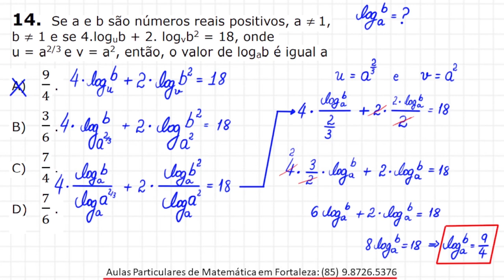UECE 2022.2 - LOGARITMOS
Olá, amigos do meu canal no YouTube. Eu sou o professor Demóclis Rocha e, neste vídeo, apresentarei uma resolução para uma questão do vestibular da UECE.

14. Se a e b são números reais positivos, a ≠ 1,
b ≠ 1 e se [equação], onde
u = a^(2/3) e v = a^2, então, o valor de logab é igual a

A) 9/4.
B) 3/6.
C) 7/4.
D) 7/6.

CÂMERAS

MICROFONES